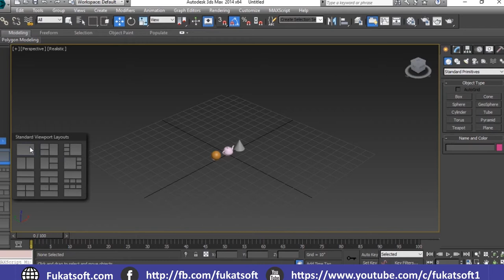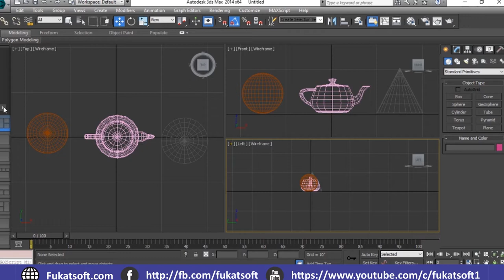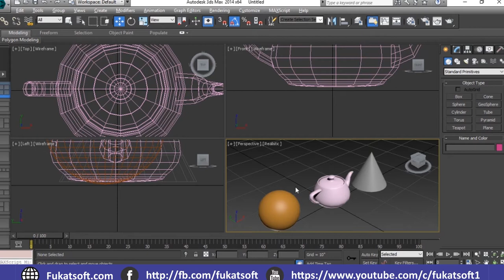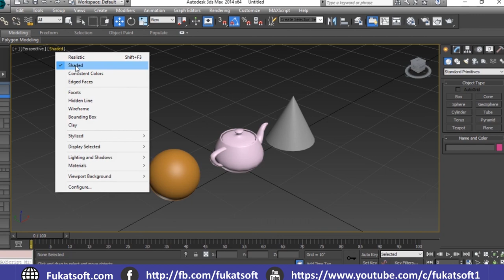Viewport layout, Unit setting, Graphic setting, Grid setting